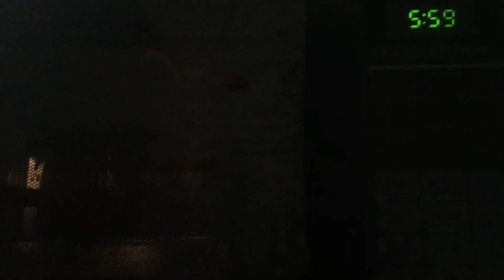NOLOSHEYDA SIDEY ISKUBADASHAY...QUARANTINE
ALHAMDULLILAH.